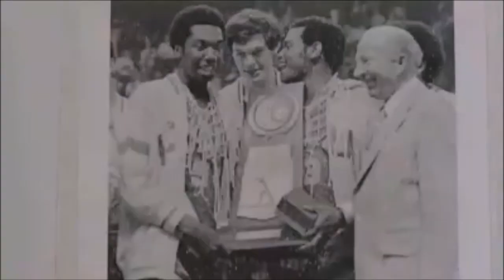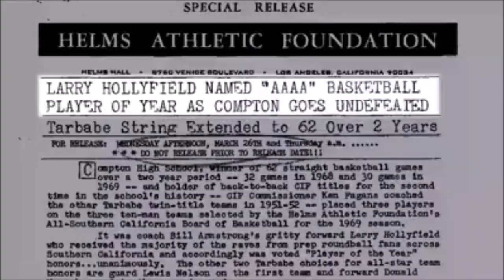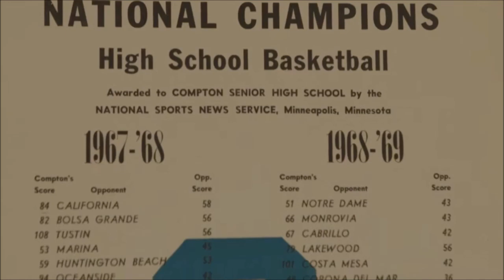66 0 BASKETBALL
66 - 0 BASKETBALL